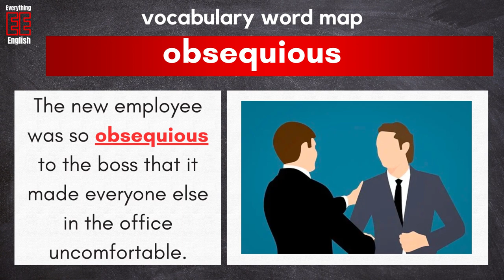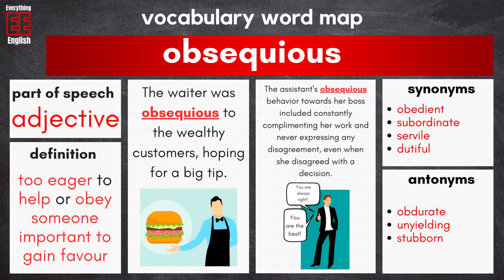Word of the Day - OBSEQUIOUS. What does OBSEQUIOUS mean?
ADVANCED ENGLISH VOCABULARY - OBSEQUIOUS. What does OBSEQUIOUS mean? What is the definition of OBSEQUIOUS? What is the meaning of OBSEQUIOUS? How do you use OBSEQUIOUS in a sentence and in which context? What are synonyms and antonyms for OBSEQUIOUS? This is all explained in the ENGLISH VOCAB QUICK BITE.